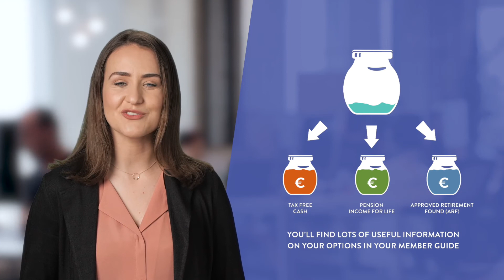When can I take money out of my pension